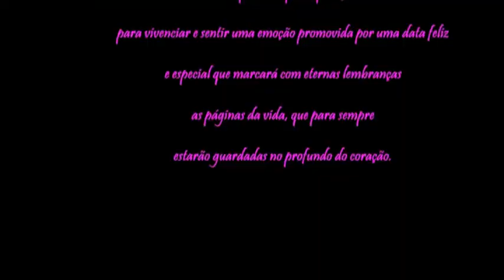Kathleen VIDEO Debutante Part 02) - Studio Morrison Produção Evento e Reportagem em Geral